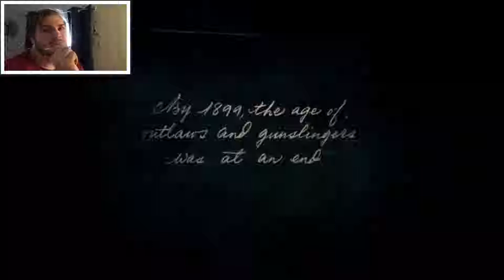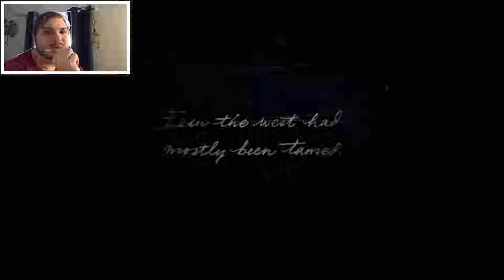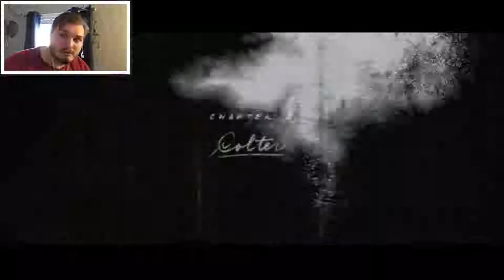In The Bleak Midwinter - Joe’s Gonna Play: Red Dead Redemption 2 - Part 2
Back again by poplar demand, it’s Woodys Roundup: The Squeekuel! Starting from the beginning to capture all that goodness, Arthur and the gang aren’t having a great winter and its up to our hero to save them!

Red Dead Redemption 2 is available to purchase for the Xbox One, Playstation 4, and for PC.